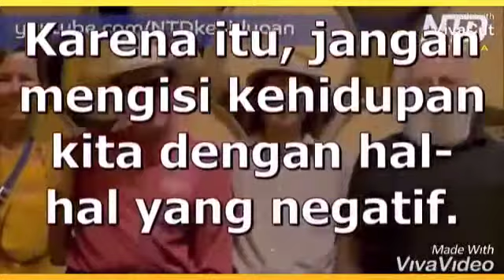Misteri Kisah Tiga Tong Kayu